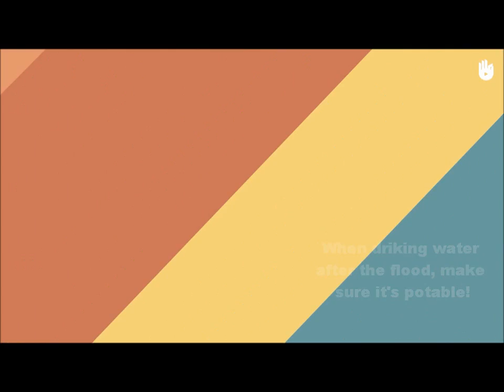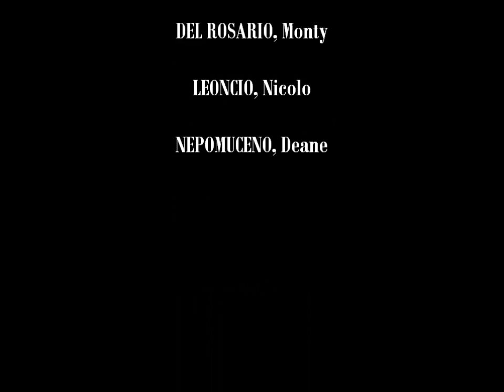ACTION PLAN-Marikina City